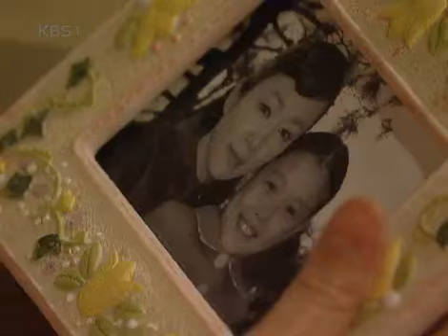아름다운시절 - Beautiful Days 20080201 #004